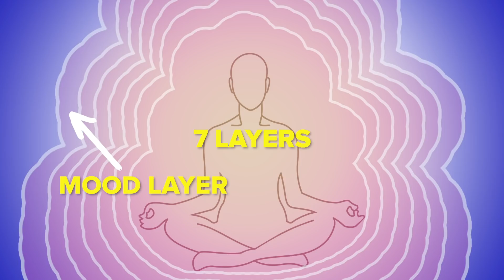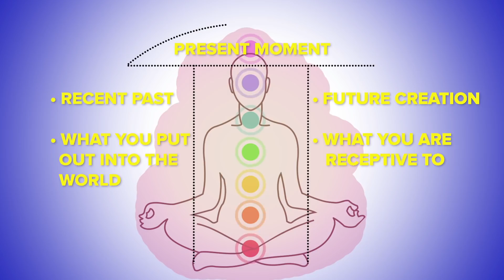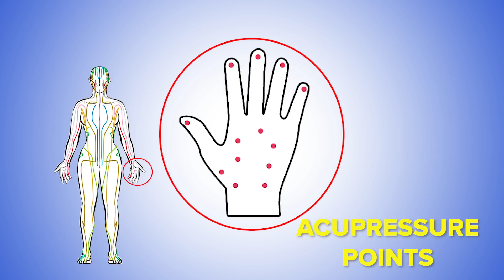We Got Our Auras Read and Photographed • Ladylike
"The only thing I wish I could see in my aura is more money." Watch the LL girls get their auras read and photographed! for partnering with us for this video!

STILLS
Acupuncture traditional medicine vector poster
seamartini/Getty Images
Meridian System Description Chart Female Body
PeterHermesFurian/Getty Images

Whiteboard animation Yoga lotus pose. Padmasana with chakra points.
Ray_Shark/Getty Images